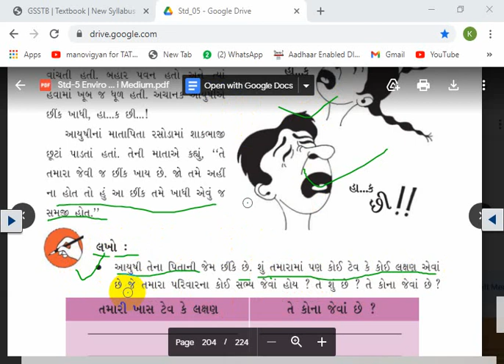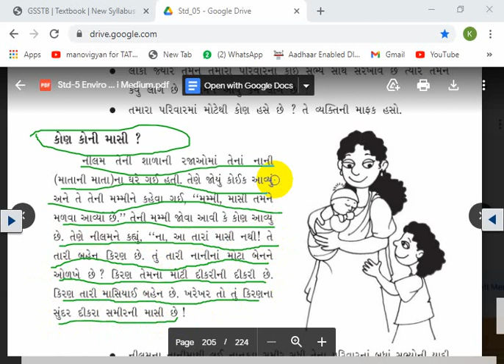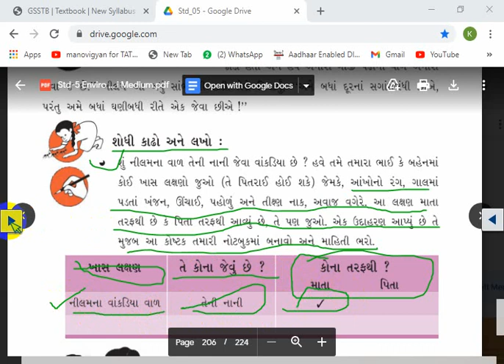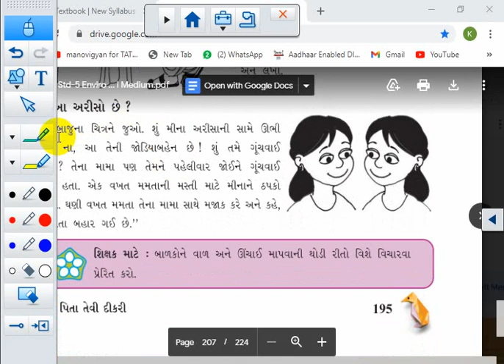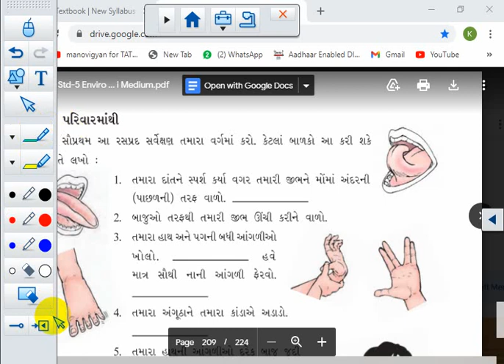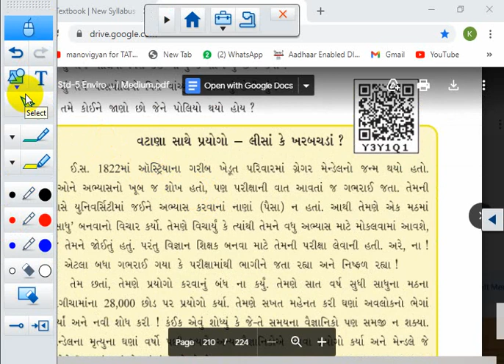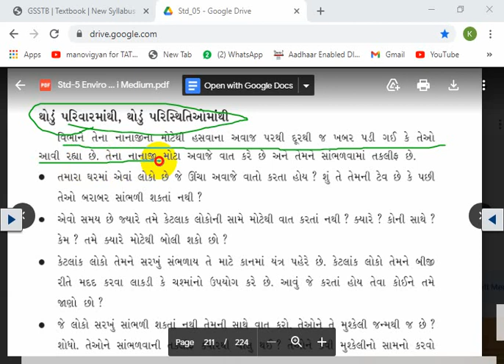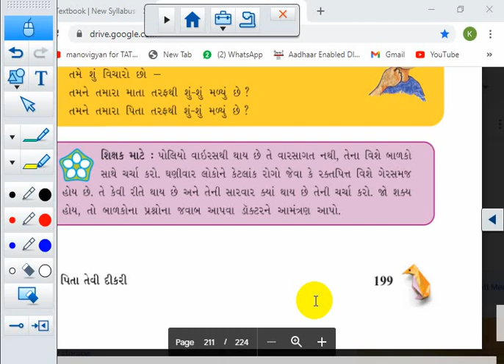STD 5 || PARYAVARAN || CH 21 || LEC 1